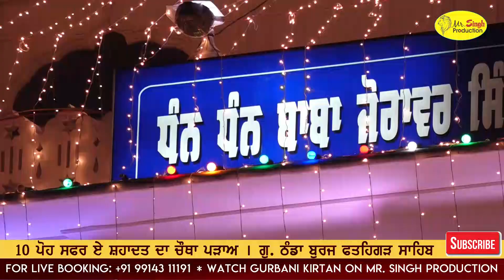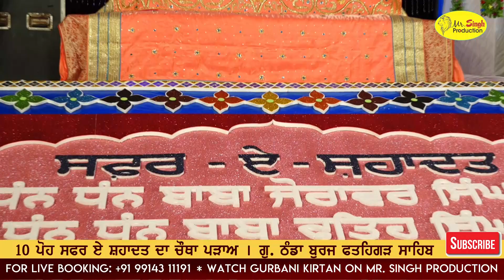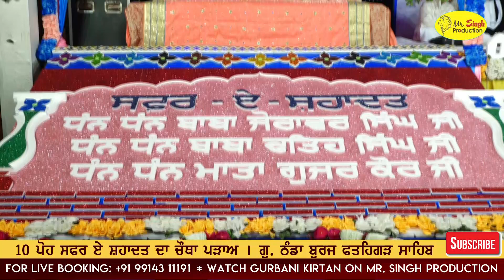Visar Nahi Datar Apna Naam Deho | Bhai Amarjit Singh Patiala Wale l Safar E Sahadat